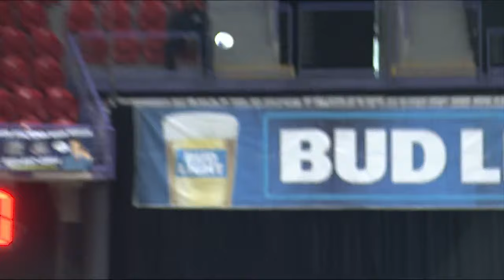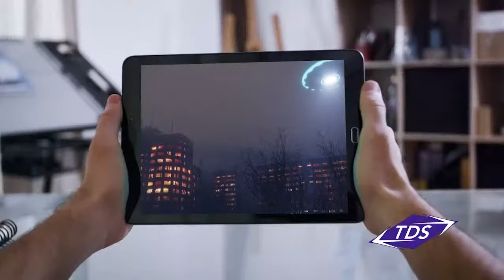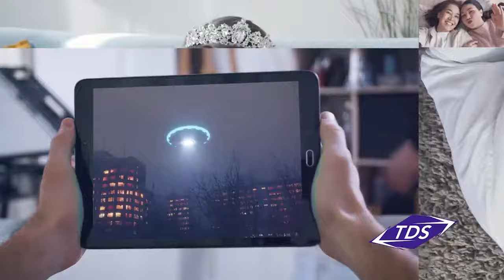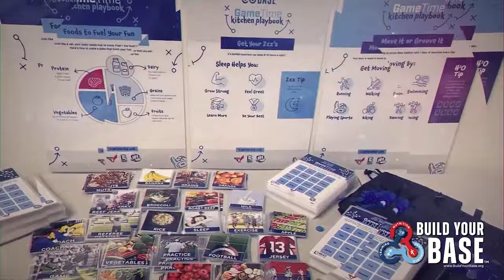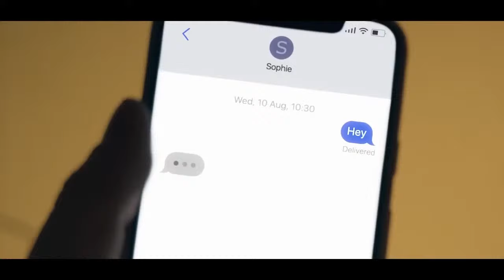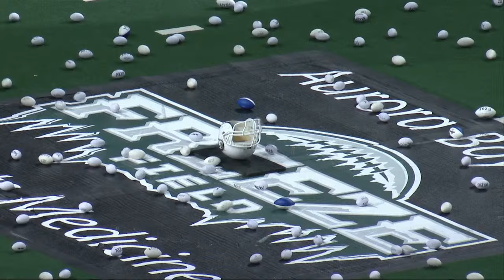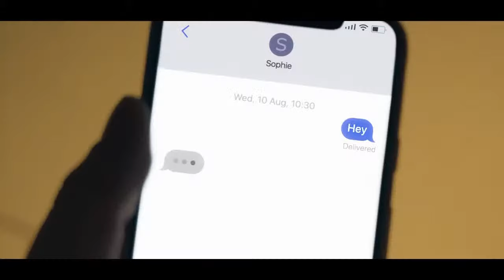Iowa Barnstormers at Green Bay Blizzard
The Iowa Barnstormers begin their 2024 season visiting the 0-1 Green Bay Blizzard. The Blizzard are looking to get their first win of 2024 against Iowa.